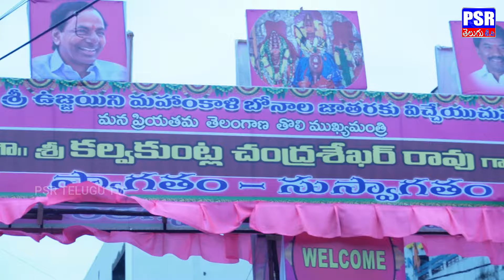EX CM KCR Cutouts at Ujjayini Mahankali Bonalu 2024 | PSR TELUGU TV